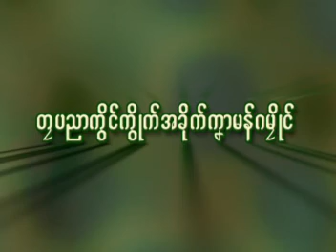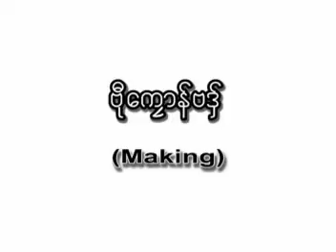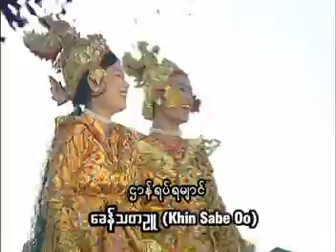Heritage of Mon Culture 2 - 10